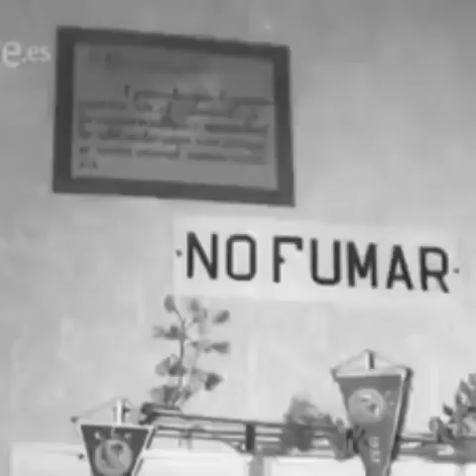LOS PRIMEROS CONCURSO DE CANTO